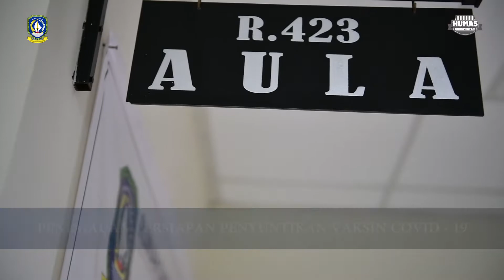Sekda Prov Kepri Peninjauan Persiapan Penyuntikan Vaksin Tahap Kesatu di Kepulauan Riau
Sekretaris Daerah Provinsi Kepulauan Riau H.TS. Arif Fadillah Peninjauan Persiapan Penyuntikan Vaksin Tahap Kesatu di RSUP Raja Ahmad Thabib, Tanjungpinang, Rabu (13/01).